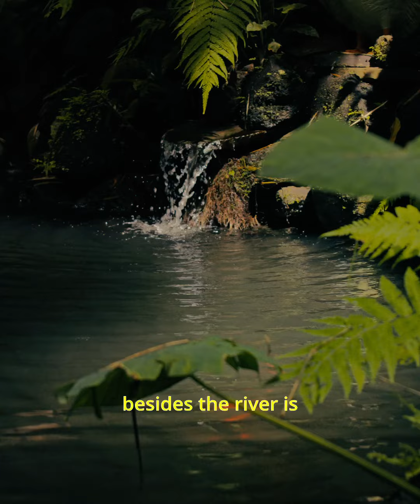Painting wall carvings in Ubud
Just outside of the main area of Ubud is a river with carvings along the wall. Although this seems really old it was actually a project the locals did during covid. I sat down and painted some of the wall carving.

Art by ​⁠ @JeremyLey
Video by ​⁠@bagasracka